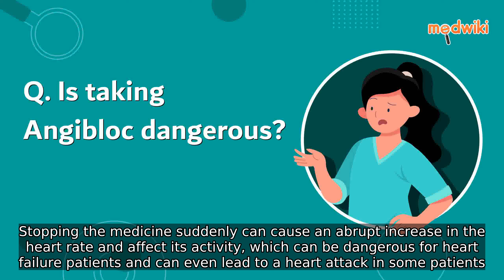Is taking Angibloc dangerous?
Angibloc is usually safe when taken as per the doctorâ€™s prescription. This medicine exhibits dangerous effects if the medicine is stopped suddenly. Stopping the medicine suddenly can cause an abrupt increase in the heart rate and affect its activity, which can be dangerous for heart failure patients and can even lead to a heart attack in some patients. So, do not stop the medicine suddenly and take it for the prescribed duration.